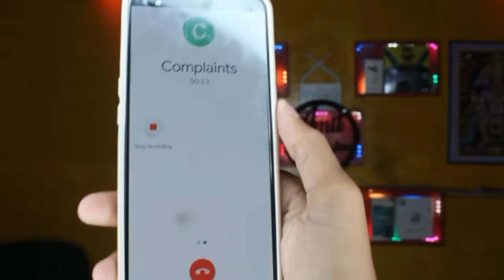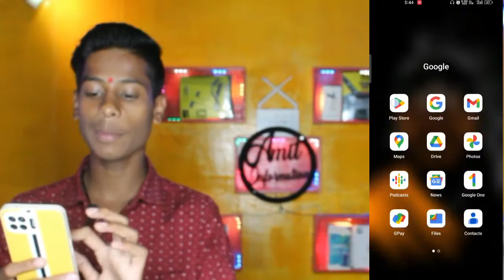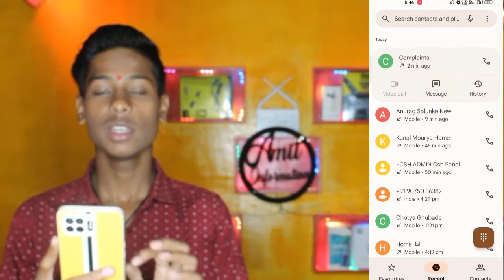Call recording announcement band kaise karen || कॉल रेकॉर्डिंग की वॉर्निंग बंद कैसे करे